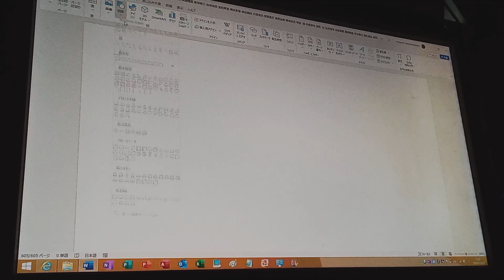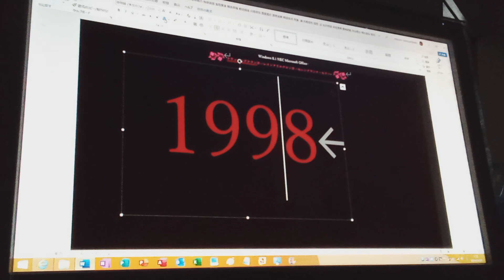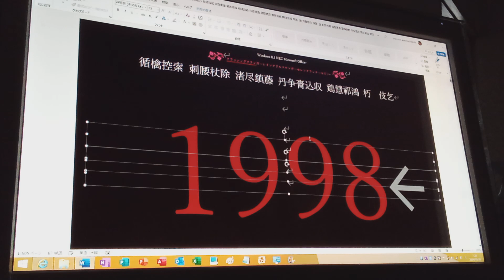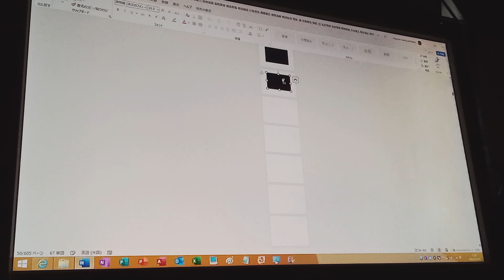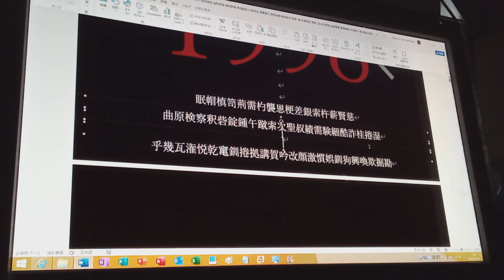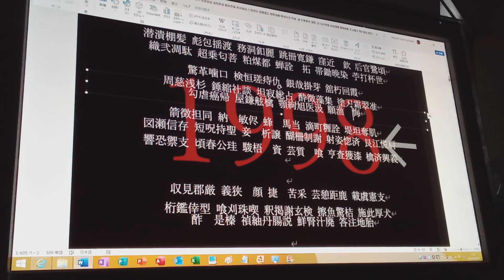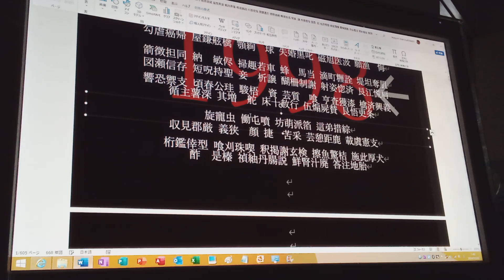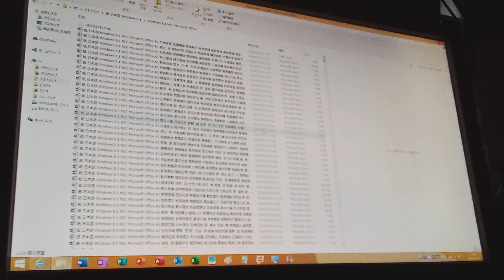NEC Microsoft Office A3 夢津音値 氏矩保年 (1998, 愛のりがき的油わがきおり胸) P1